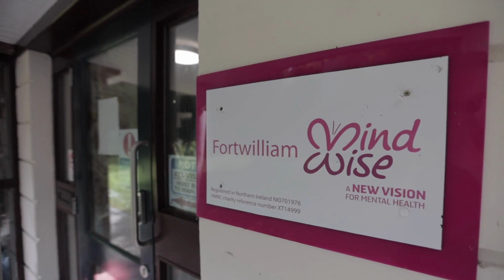About our Housing Services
We're home.  Hear from Housing Services Manager Jackie McCaughey on how our housing services support people throughout their mental health journey.